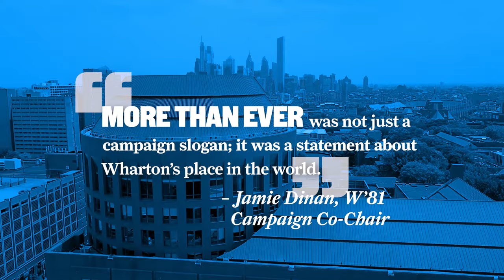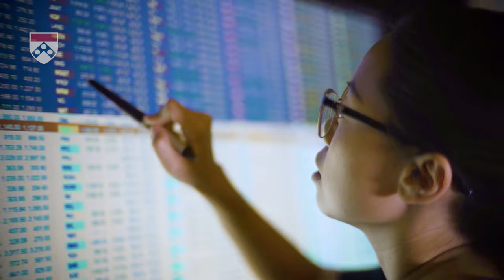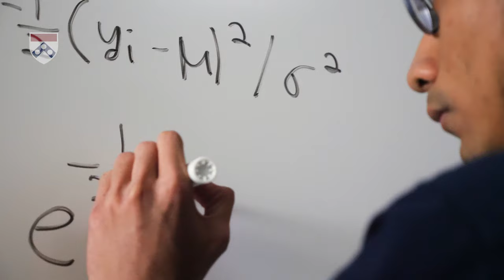Wharton School "More Than Ever" – Campaign Recap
The Wharton School's "More Than Ever" campaign has successfully concluded after surpassing its goal of $1 billion raised from more than 26,000 donors. Watch this recap video to hear from Dean Erika James, alumni and faculty about the success of the campaign.